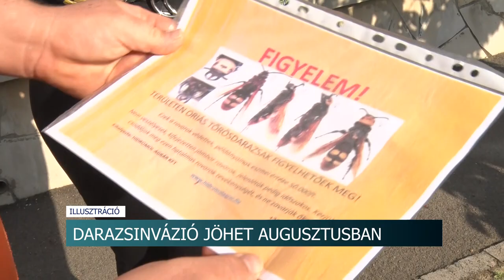Darázscsípés - akár halálos is lehet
Az enyhe tél és az aszályos időszak egyaránt kedvezett a darazsak elszaporodásának. Óvatosságra intenek minket a kártevő irtók és az orvosok egyaránt, az allergiások különösen veszélyeztetettek ebben az időszakban.